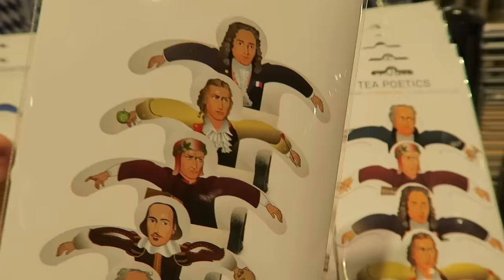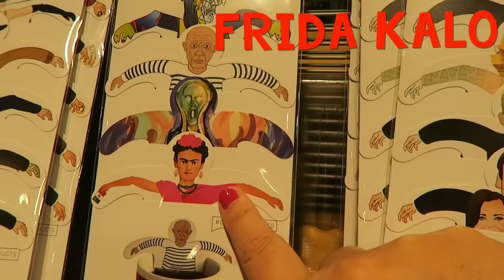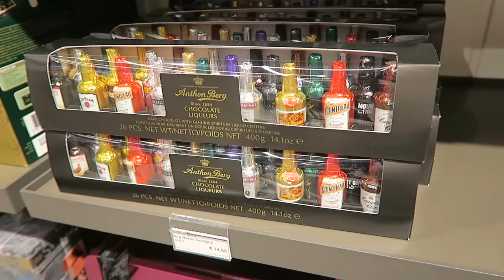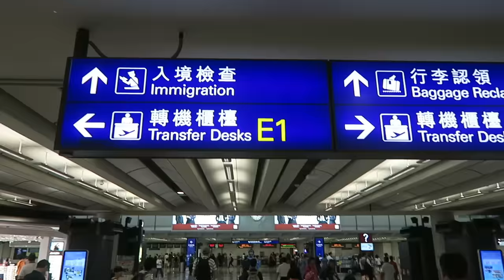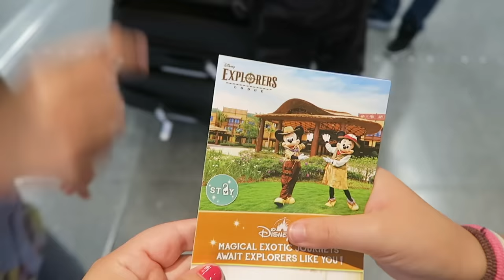EMPIEZA nuestro VIAJE ✈️ 15 horas de VUELO al Primer DESTINO: ¡¡Adivina DÓNDE ESTAMOS!!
¡Ya estamos en el aeropuerto y comienzan nuestras vacaciones de 5 semanas en familia! ¿Adivináis cuál es nuestro primer destino?

👉 ¡¡NUESTRO 1º LIBRO!!
👉 ¡¡NUESTRO 2º LIBRO!!
👉 ¡¡THE CRAZY AGENDA!!

👉 PUEDES ENVIARNOS TUS CARTAS, DIBUJOS Y REGALITOS A :
29650 Mijas pueblo
Málaga (España)

***15% dto en GOLDCAR.ES con el código HOYNOHAYCOLE